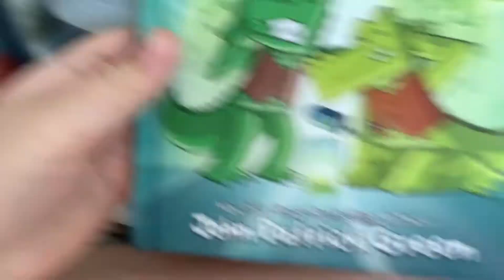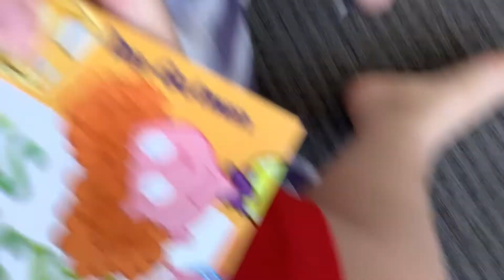My Day In A Life Video In America 2022!!!